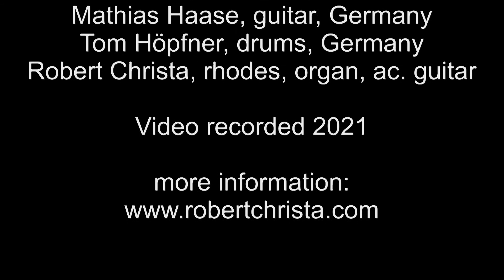Robert Christa Project- Nightflight to Rio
featuring
Alex Malheiros, bass player from Band Azymuth
Robert Friedl, sax; Mathias Haase, guitar; Tom Höpfner, drums